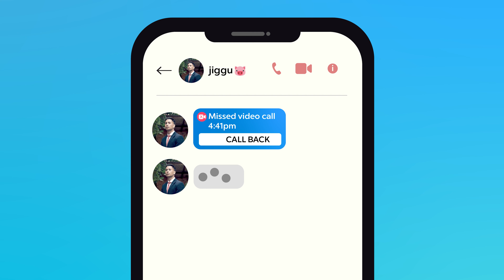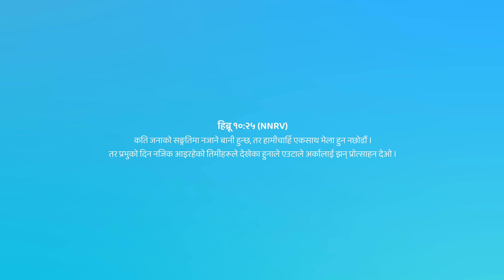Please don't skip youth fellowship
All glory to the almighty Lord.
This is just a work of fiction. My intention is not to harm anyone and I extend my apologies if it hurt any of the viewers.

Credits:
Accordion: Pixabay